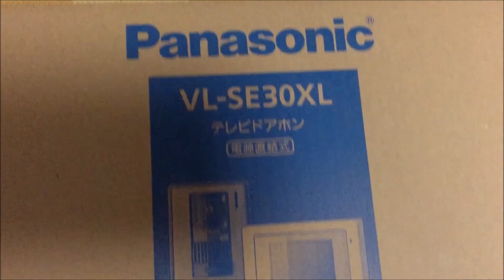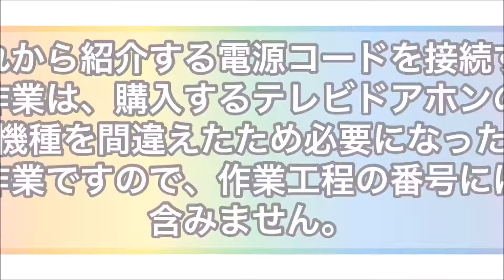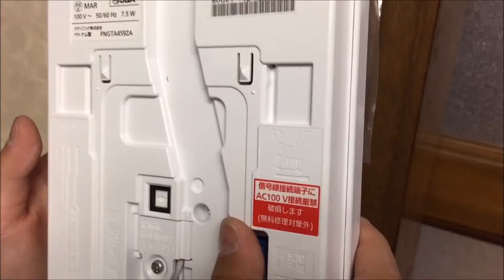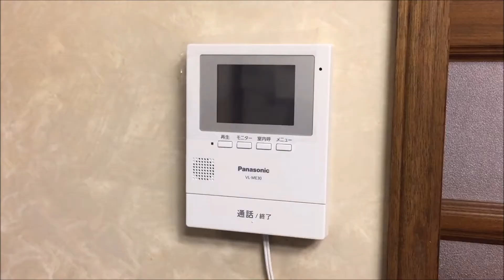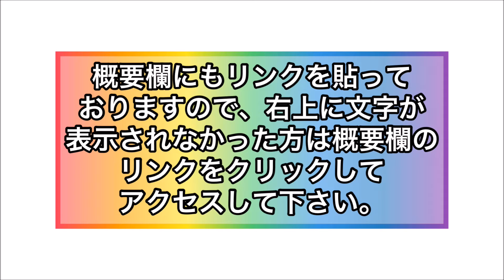【第1回コラボ企画】テレビドアホンを自分で取付してみた！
今回は初のコラボ動画です。コラボ相手は「チャンネル日公式」です。取り付けに時間がかかったため、前編と後編に分けております。その後編の動画を、「チャンネル日公式」で公開することでコラボしております。テレビドアホンの取り付けは思っていたより簡単だったので、初心者でもできると思います。

転載や2次創作のルールは、本チャンネルの説明に記載しております。